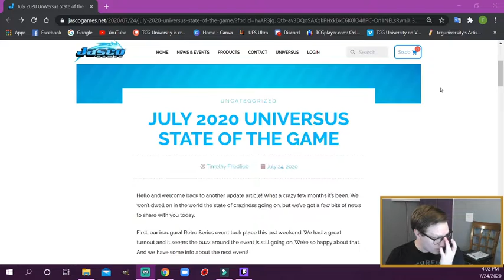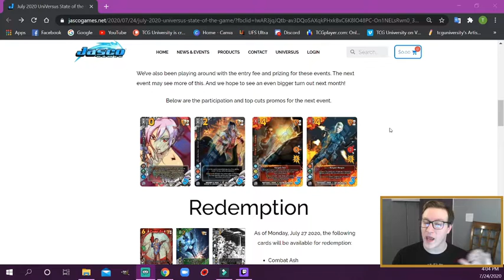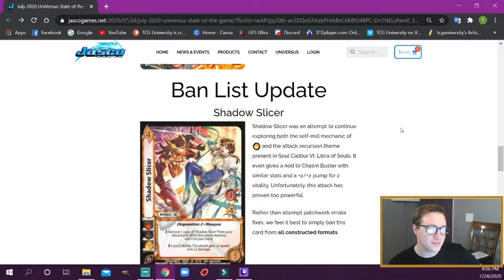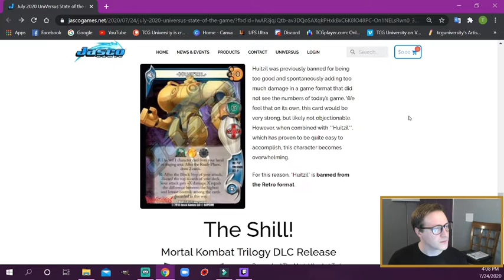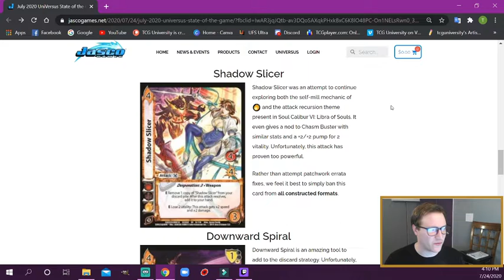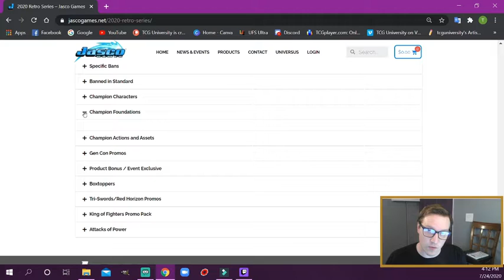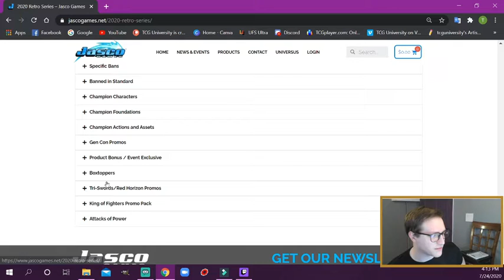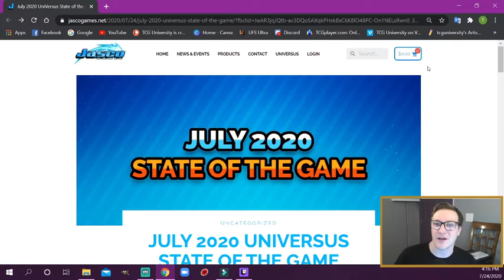Tam Reacts to Jasco's State of the Game!!! - UniVersus Reaction